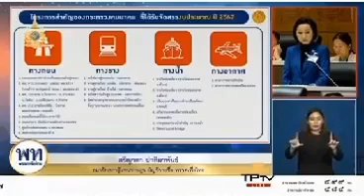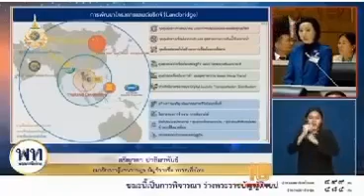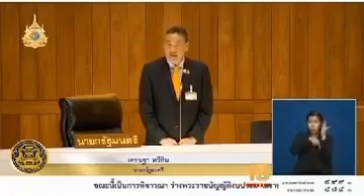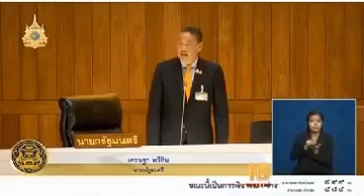ทตพ.หญิงศรีญาดา ปาลิมาพันธ์ ส.ส.บัญชีรายชื่อ พรรคเพื่อไทย